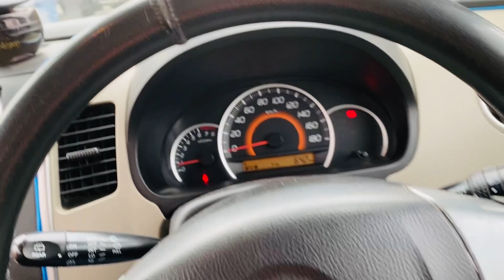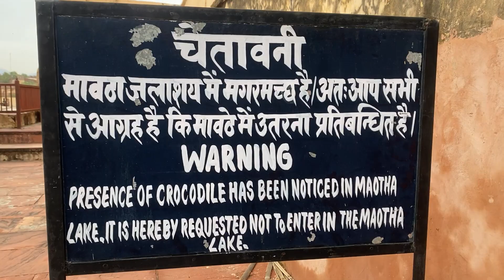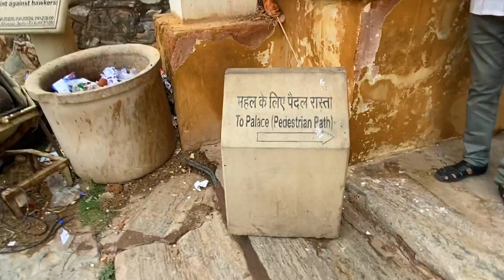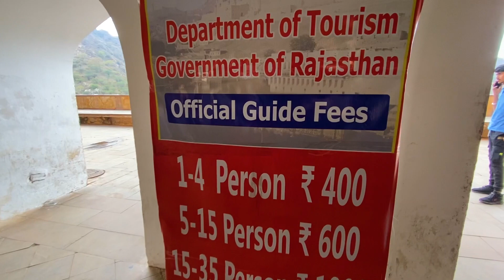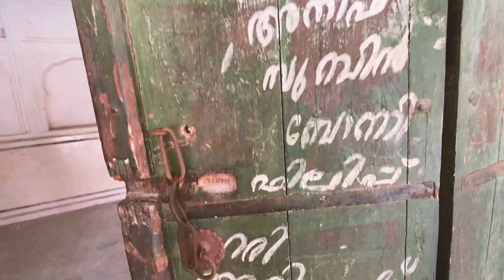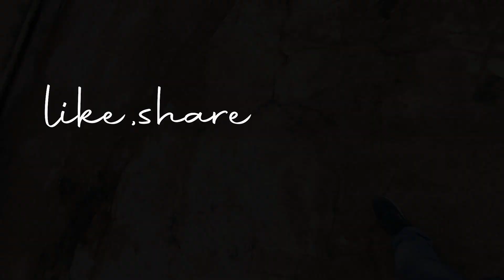Amer Fort jaipur History (IN HINDI) | आमेर का किला | Khatushyam yatra 2023 | Episode 3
Amer Fort jaipur History (IN HINDI)
 आमेर का किला
 Khatushyam yatra 2023

हिंदू राजपूताना वास्तुशैली से बना आमेर का किला राजस्थान के सबसे विशाल किलो में से एक है जो जयपुर से लगभग 11 किलोमीटर दूर अरावली की पहाड़ियों पर स्थित है। आमेर के इतिहास और इस किले के निर्माण पर चर्चा करें तो पता चलता है कि आमेर पहले सूर्यवंशी कच्छावा राजवंश की राजधानी हुआ करता था, जिसका निर्माण मीनास नामक जनजाति में करवाया था।

इतिहासकार बताते हैं कि राजस्थान के सबसे बड़े आमेर किले का निर्माण 16 वी शताब्दी में राजा मानसिंह प्रथम ने करवाया था। जिसके बाद लगभग150 सालो तक राजा मान सिंह के उत्तराधिकारियों और शासकों ने आमेर किले का विस्तार और नवीनीकरण का कार्य किया था।
1727 में सवाई जयसिंह द्वितीय के शासनकाल में जयपुर को राजधानी बनाया गया। उस समय जयपुर की स्थापना हाल ही में हुई थी। जयपुर से पहले कच्छावाहा राजवंश की राजधानी आमेर थी ।
भारत की सबसे प्राचीन किलो में से एक आमेर किला जयपुर को पहले कदीमी महल के नाम से जाना जाता था आमेर किला जयपुर के अंदर शीला माता देवी का मशहूर मंदिर भी है जिसका निर्माण राजा मानसिंह ने करवाया था।

कुछ लोग बताते है कि आमेर किला जयपुर का नाम भगवान शिव के नाम अंबिकेश्वर पर रखा गया था। जबकि कुछ लोग मां दुर्गा का नाम अंबा से आमेर किले के नाम का संबंध बताते हैं।

YOUR QUERIES---

How much is the jeep ride in Amer Fort,
What is the mystery of Amer Fort,